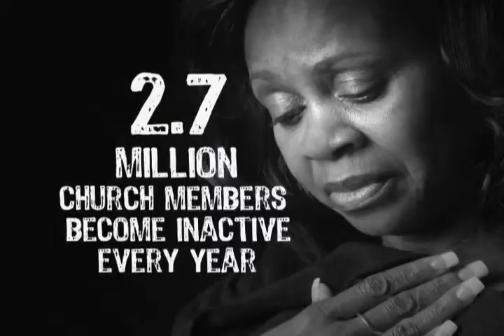WCCR Real Stories Part 2